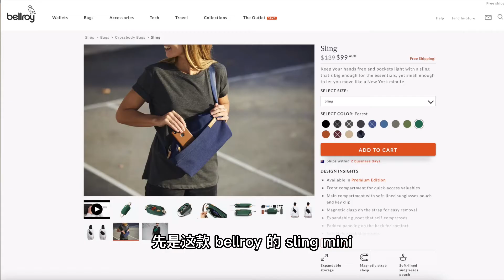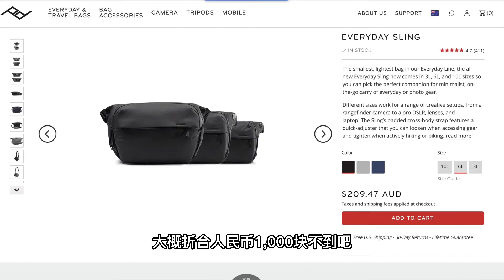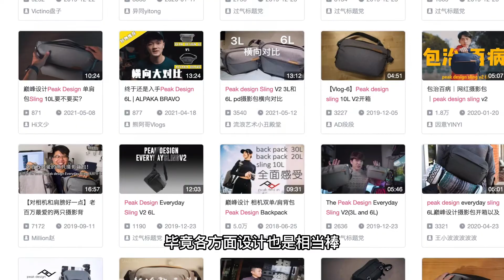属于男人的1万元快乐｜龙哥日常箱包合集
我个人用的4款箱包好物，都是好东西，囊括从便宜到昂贵，从日常到工作。不包含比较偏门的和奢侈品。有机会再同大家分享。
iPhone 13已经抢到，咱们周五见。
P.S. 今天我媳妇过生日，生日快乐🎂